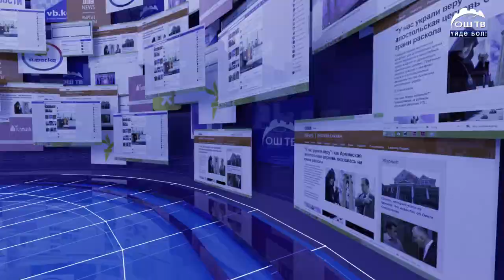САЙТ КАБАР 25.09.2020 КЫЗДАРДЫН МУШТАШЫНА “МЕКЕНИМ КЫРГЫЗСТАН” ПАРТИЯСЫНЫН КАНДАЙ ТИЕШЕСИ БАР?